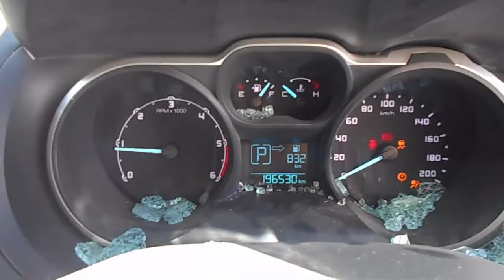WRECKING 2014 FORD RANGER 3.2 AUTOMATIC (C22042)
We are currently wrecking this 2014 FORD RANGER 3.2 AUTOMATIC (C22042).